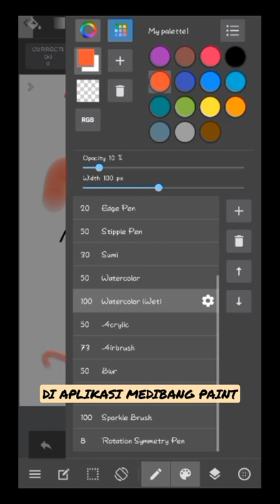Kegunaan (function) Tool Brush Medibang Paint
👀📝Selamat datang di Najihah Channel.💸💰
Mari belajar segala sesuatu tentang tips digital, bisnis, creativ, sharing self healing, dan sharing motivasi.

Serta nyalakan tombol notifikasinya, agar kamu mendapatkan notifikasi video terbaruku.
Semoga bermanfaat 🤗

Mau tahu cara menjadi crazy rich?
Mau tahu tips mendapatkan uang melalui aplikasi penghasil uang secara instan?
📲📩 KLIK DISINI ⬇️
Group Telegram
🧡Calon Crazy Rich Najihah

FOLLOW JUGA AKUN PRIBADI AKU